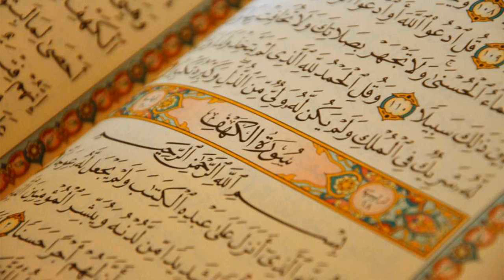99. Surat Az-Zalzala - Muhammad al-Luhaidan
Al-Quran Recitation
99. Surat Az-Zalzala - Muhammad al-Luhaidan